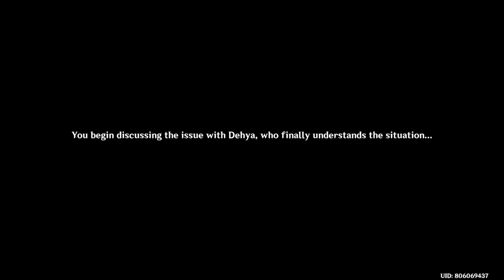The Morn a Thousand Roses Bring (3)